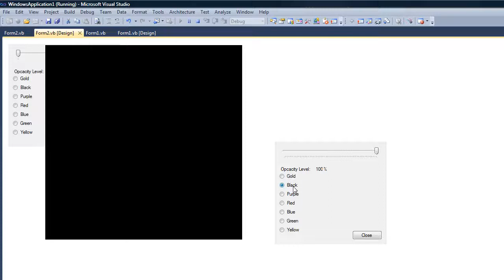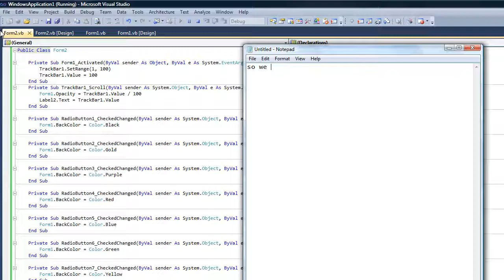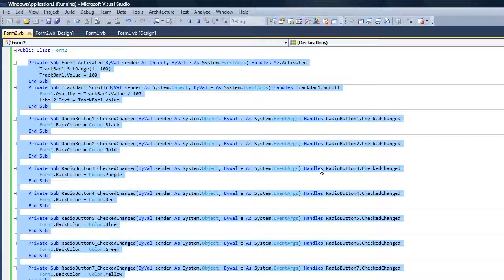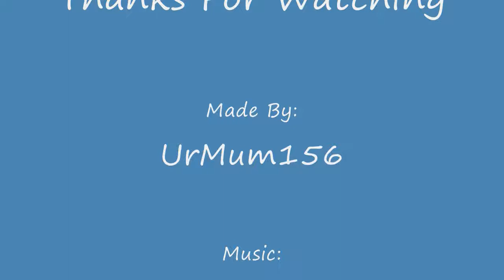Visual Basic Opacity Changer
This Is My Opacity Changer With A Colour Changer!

Codes:

Form 1:

Private Sub Form1_Load(ByVal sender As System.Object, ByVal e As System.EventArgs) Handles MyBase.Load
        Form2.Show()
    End Sub

Form2 :

Private Sub Form1_Activated(ByVal sender As Object, ByVal e As System.EventArgs) Handles Me.Activated
        TrackBar1.SetRange(1, 100)
        TrackBar1.Value = 100
    End Sub
    Private Sub TrackBar1_Scroll(ByVal sender As System.Object, ByVal e As System.EventArgs) Handles TrackBar1.Scroll
        Form1.Opacity = TrackBar1.Value / 100
        Label2.Text = TrackBar1.Value
    End Sub

    Private Sub RadioButton1_CheckedChanged(ByVal sender As System.Object, ByVal e As System.EventArgs) Handles RadioButton1.CheckedChanged
        Form1.BackColor = Color.Black
    End Sub

    Private Sub RadioButton2_CheckedChanged(ByVal sender As System.Object, ByVal e As System.EventArgs) Handles RadioButton2.CheckedChanged
        Form1.BackColor = Color.Gold
    End Sub

    Private Sub RadioButton3_CheckedChanged(ByVal sender As System.Object, ByVal e As System.EventArgs) Handles RadioButton3.CheckedChanged
        Form1.BackColor = Color.Purple
    End Sub

    Private Sub RadioButton4_CheckedChanged(ByVal sender As System.Object, ByVal e As System.EventArgs) Handles RadioButton4.CheckedChanged
        Form1.BackColor = Color.Red
    End Sub

    Private Sub RadioButton5_CheckedChanged(ByVal sender As System.Object, ByVal e As System.EventArgs) Handles RadioButton5.CheckedChanged
        Form1.BackColor = Color.Blue
    End Sub

    Private Sub RadioButton6_CheckedChanged(ByVal sender As System.Object, ByVal e As System.EventArgs) Handles RadioButton6.CheckedChanged
        Form1.BackColor = Color.Green
    End Sub

    Private Sub RadioButton7_CheckedChanged(ByVal sender As System.Object, ByVal e As System.EventArgs) Handles RadioButton7.CheckedChanged
        Form1.BackColor = Color.Yellow
    End Sub

        Form1.Close()
        Me.Close()
    End Sub